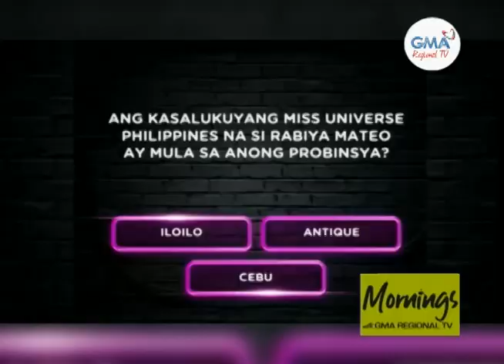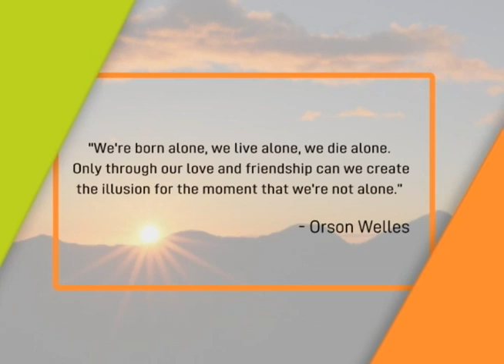Mornings with GMA Regional TV: February 3, 2021